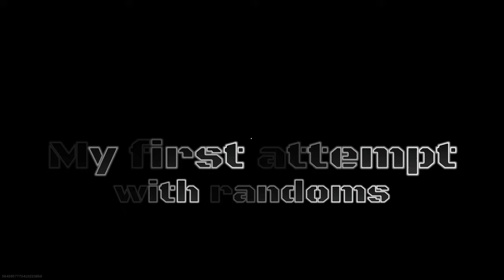Destruction of Verdansk part 2 first attempt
Sorry for the late upload. This video is my first attempt in the destruction of Verdansk part 2 event. Hope you enjoy the video